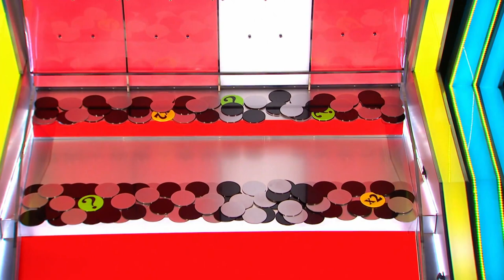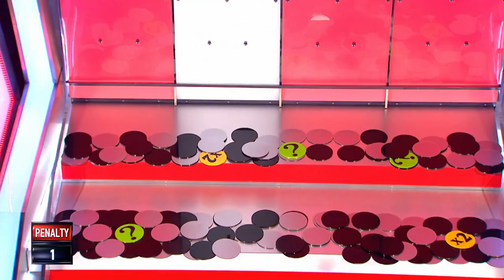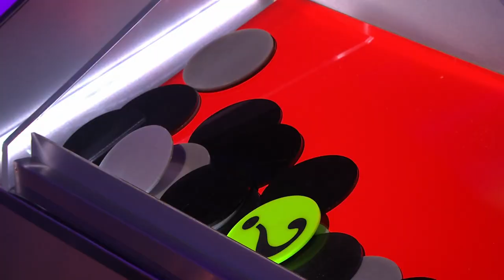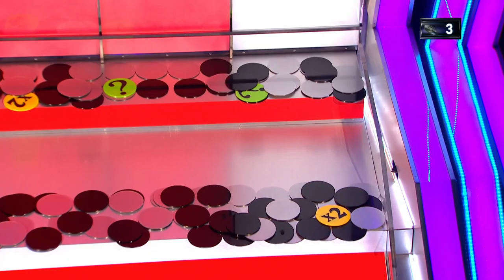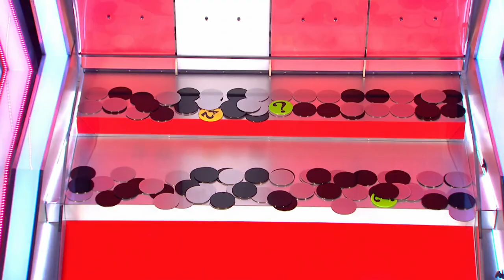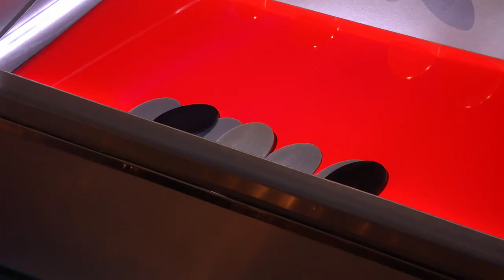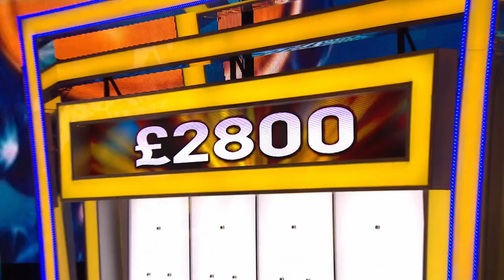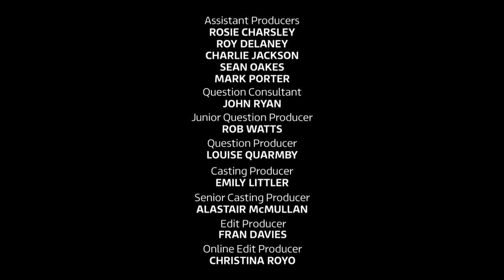Tipping Point S13E17